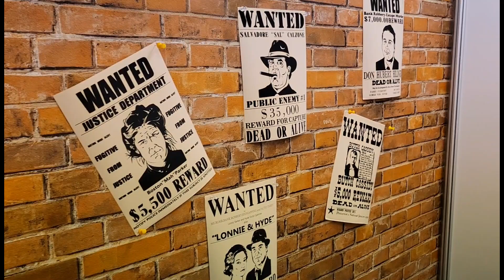【#40】仲良し女子の冒険 part2 続編 2023.8.8